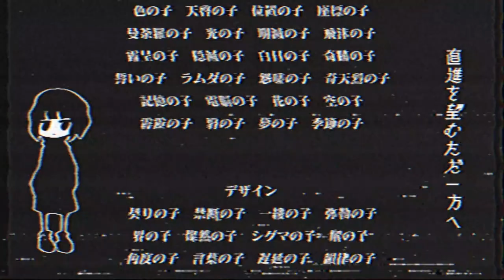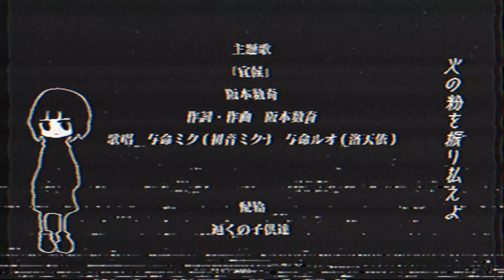宜候 / 阪本数奇と与命ミクと与命ルオとアシオリカ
忘れた頃にやってきました、
忘れてないよね？
与命0401(よめいおしまい)改め、
阪本数奇(さかもとかずき)と申します。

では。

人生の最期まで、真っ直ぐ進むことを選ぶ。
宜しく候。

作詞・作曲・動画・編集
阪本数奇

イラスト・アニメーション・編集
アシオリカ

歌唱
与命ミク(初音ミク終焉体)
与命ルオ(洛天依終焉体)